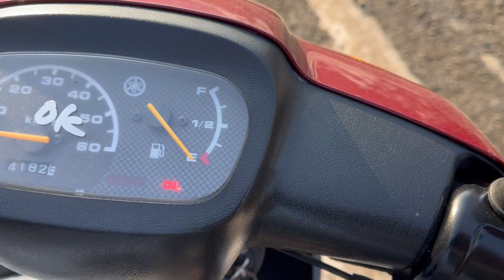Видео запуска Yamaha Aprio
SA11J-078926